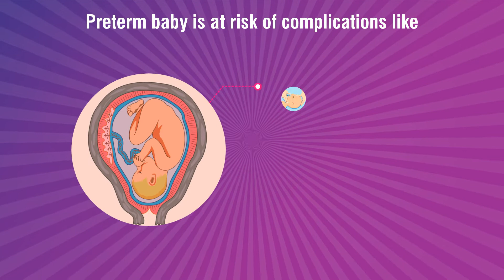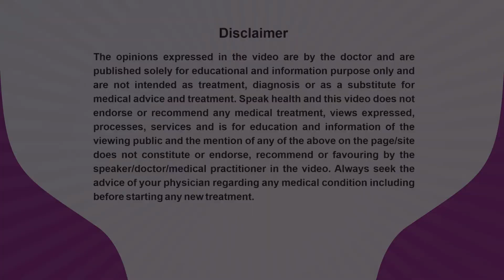Dr. Simi Kurian_PrematurityAwarenessMessage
Dr. Simi Kurian, An Obstetric & Gynaecologist practicing at Pariyaram Govt Medical College, Cannanore is sharing her expert view about Pre-Term Birth for patient awareness and benefits.